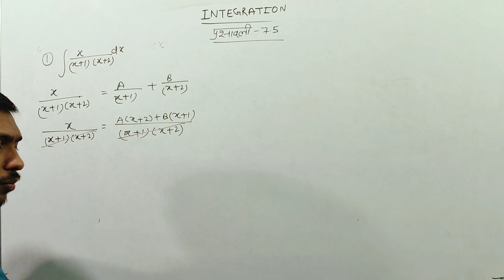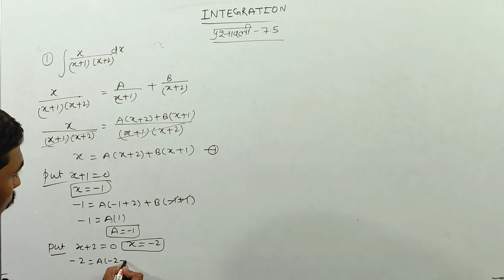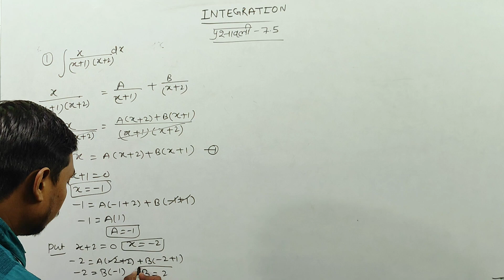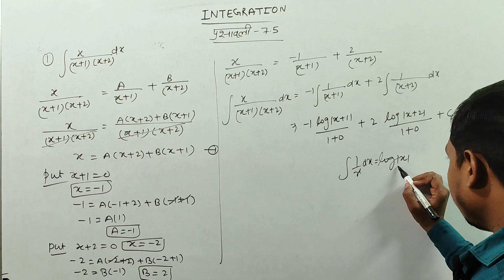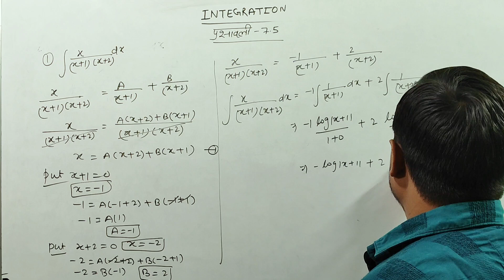Partial fraction se integration seekhe 2 minute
partial fraction se integration seekhe 2 minutes me||integration#integrationclass12
fractions
integration by parts examples
calculus
math
mathematics
integral calculus
basic integration formulas
basic integration problems
indefinite integral
indefinite integral calculus
definite integral examples
definite integrals
Prashnawali 7.3 chapter 7 integration class 12
class 12 maths chapter 7